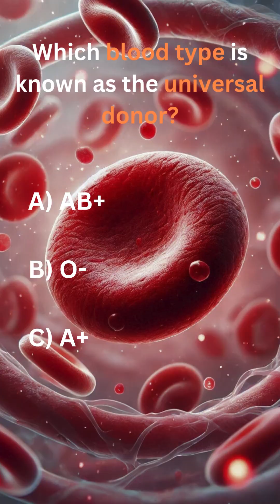Anatomy quiz. You wouldn't believe it! Your Anatomy IQ! Only 1% Can Ace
🧠 Think you know the human body inside and out? Test your knowledge with this fun and challenging anatomy quiz! From bones to organs, we'll take you through some of the toughest questions about human biology. Only 1% can score 100%—will you be one of them?

💪 👉 Challenge your friends and see who knows their anatomy best!